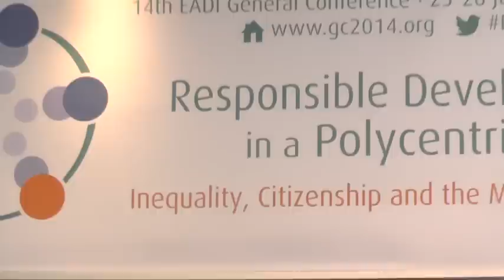Re-defining Citizenship in Contemporary Development Discourse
Plenary during the 14th EADI General Conference "Responsible Development in a Polycentric World: Inequality, Citizenship and the Middle Classes" (Thursday, 26 June 2014, 11.15am).

Early discussions on citizenship in the late 1980s -- 90s shaped by the strong social movements then, focused more on socio-economic dimensions, social mobilization and relations between marginalized social groups and the state. In recent years neo-liberal discourse and privatization initiatives have led middle class groups to believe that their citizenship rights are being hollowed out; being reduced to consumer rights only by privatization and globalization. Several middle class reactions have been noted, such as migration to larger cities, emigration to more developed countries, gentrification of urban areas, the expansion of gated communities and other forms of local and community based policing. The North African and Turkish "Springs" as well as the mass demonstrations in Brazil, reveal the new assertiveness of the new middle classes previously assumed to be apolitical citizens.

This plenary will examine the emerging forms of citizenship in the present development sphere; the emerging forms of social and political injustices; the role of migration, diasporas and remittances with regard to responsible development i.e. looking for ways to convert 'brain drain' into 'brain gain'.

Moderator:

Peter Knorringa, Professor at the International Institute of Social Studies

Speakers:

Nancy Birdsall (Dr.), President of Centre for Global Development
Olivier Consolo, former Director of European NGO Confederation for Relief and Development (CONCORD)
Francisco Ferreira (Dr.), Chief Economist for the Africa Region, The World Bank
Jayati Ghosh, Professor at Jawaharlal Nehru University, New Delhi
Adrian Gurza Lavalle, Associate Professor at Political Science Department of Sao Paulo University, Fellow Researcher at the Brazilian Centre for Analysis and Planning (CEBRAP) and at the Centre for Metropolitan Studies